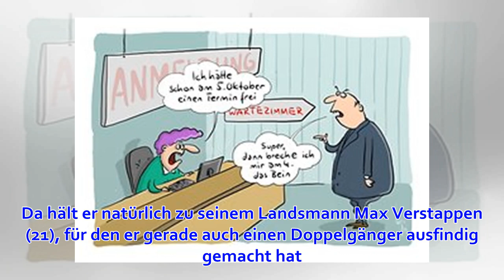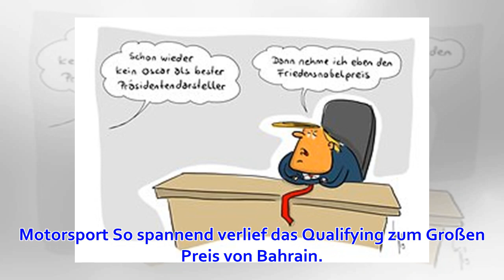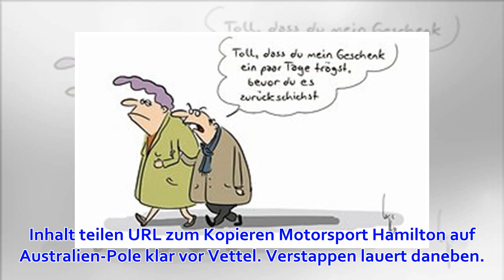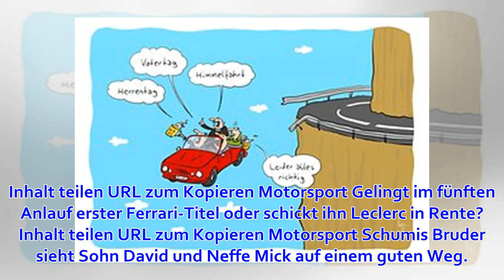„Schumi-Overall bleibt im Schrank“: Jetzt spricht der Doppelgänger aus dem Condor-Video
Von Oliver Reuter 31.03.19, 09:00 Uhr Nach Michael Schumachers Formel-1-Comeback bei Mercedes kehrte auch Doppelgänger Frank Saasen noch einmal auf die große Bühne zurück. Köln - Unser Bericht über den Michael-Schumacher-Doppelgänger im Condor-Sicherheitsv...